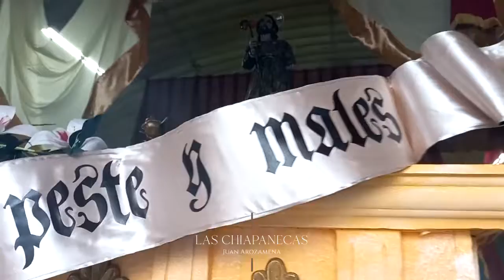Maricumbia | Entrada de la Procesión de San Roque 2022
Domingo 14 de Agosto del año 2022
Solemne Cortejo Procesional con la Venerada Imagen de San Roque, de la Parroquia San Roque, Ciudad Satélite zona 9 de Mixco.

Este vídeo está segmentado de la siguiente manera:
00:00 Marcapaso Procesional
01:32 Maricumbia | Julio Anibal Delgado Requena
06:24 Ingreso de San Roque al Templo Parroquial
08:02 Las Chiapanecas | Juan Arozamena
11:38 Los Gozos de San Roque | Arr. Luis Pirir

Banda "La Sacra Armonía" bajo la dirección del Maestro Selvin Cruz.

Agradecimientos especiales a Cedric Archila y Los Lanceros de Jesús por su colaboración del material fotográfico y audiovisual para la realización de este vídeo.

Devoción Guatemalteca...